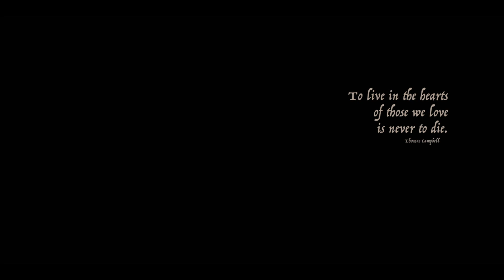Celebration of Life for Andrew Picot